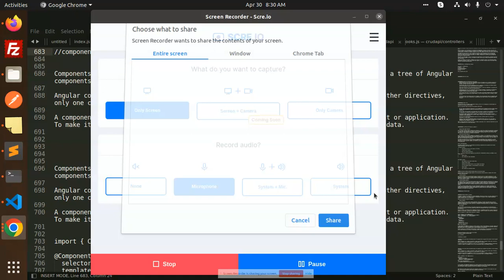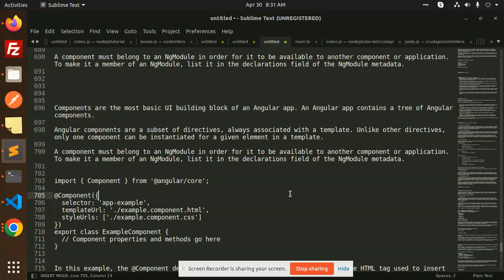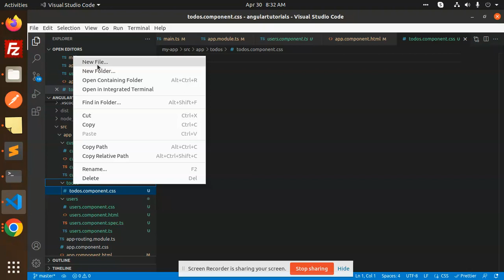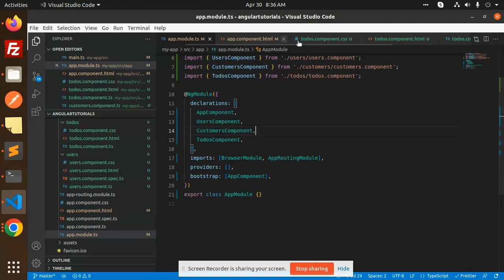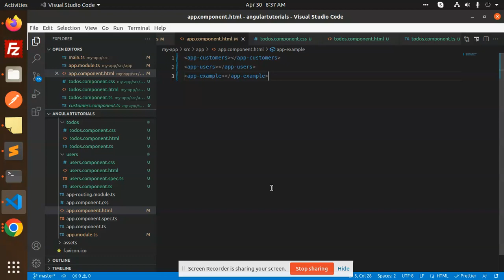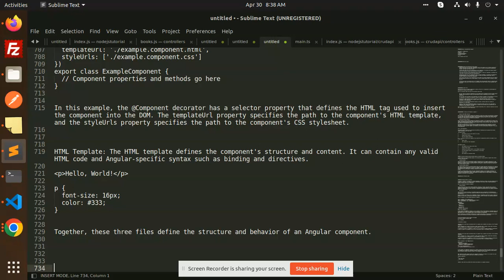Angular 15 Tutorial in Hindi #11 Introduction to components and templates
angular advanced tutorial in hindi
angular tutorial for beginners in hindi by thapa technical
angular tutorial for beginners in hindi by code with harry

Nest